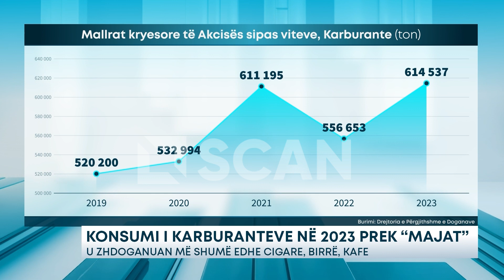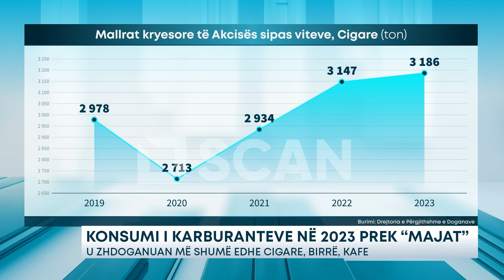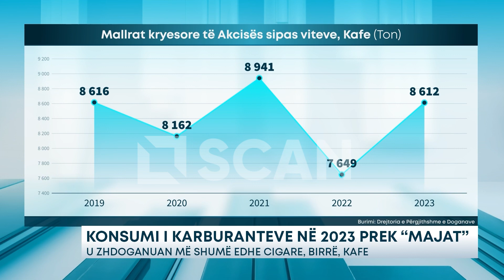Konsumi i karburanteve në 2023 prek “majat” – U zhdoganuan më shumë edhe cigare, birrë, kafe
2023-shi do të regjistrohet si një nga vitet ku zhdoganimi i mallrave të akcizës si karburantet, cigaret, birra dhe kafeja, kanë shënuar vlera të larta të paktën në 5 vitet e fundit. Referuar të dhënave nga Drejtoria e Përgjithshme e Doganave, konsumi i karburanteve shënoi rekordin prej 614,537 ton, më e larta e këtyre viteve, duke sjellë në buxhetin e shtetit të ardhura pak më të larta se 48 miliardë lekë.

Por, kjo shifër mund të kishte qenë edhe më e lartë nëse gjatë vitit që sapo u mbyll nuk do të mbizotëronte hegjemonia e lekut, ndaj valutave kryesore. Ndër 20 mallrat kryesore, karburantet kanë peshën më të madhe në buxhet, duke zënë 22,1% të të ardhurave. Rekordi i zhdoganimit për karburantet është regjistruar në pikun e sezonit turistik, gjatë muajit gusht me 65,569 ton.

Një rekord tjetër në 5 vitet e fundit ka regjistruar edhe importi i birrës, që gjithsesi me 3,276 miliardë në buxhet, zë një peshë modeste përsa I përket të ardhurave me vetëm 1,51% të totalit. Zhdoganimet për këtë produkt janë në nivelet më të larta të viteve të fundit dhe gushti ka shënuar rekordin e importit. Dyfishimi i akcizës së birrës në 710 lekë për hektolitër nga 1 janari 2023 ka favorizuar më shumë importin dhe ka filluar të japë efekte negative për fabrikat e birrës në vend, të cilat u detyruan të rrisnin çmimin e produktit final.